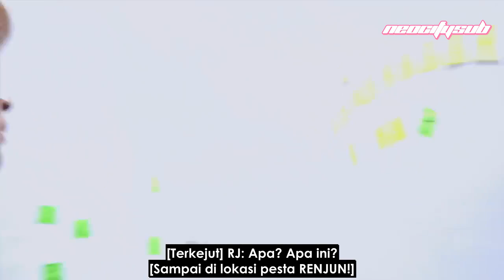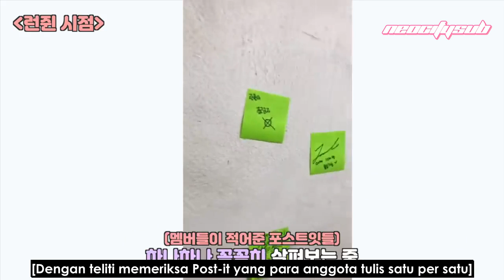[INDO SUB] 190323 Renjun Happy Birthday_! 💚Birthday Party For Renjun💚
Subbed by hirateccherry99

Happy birthday Renjunie